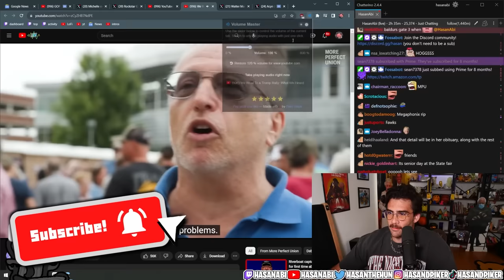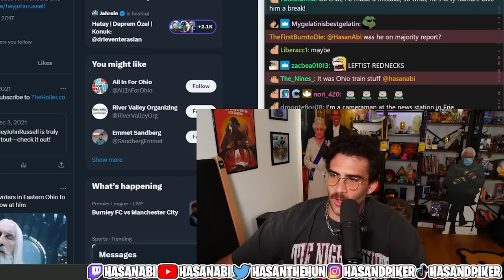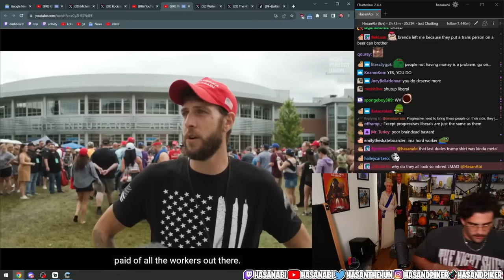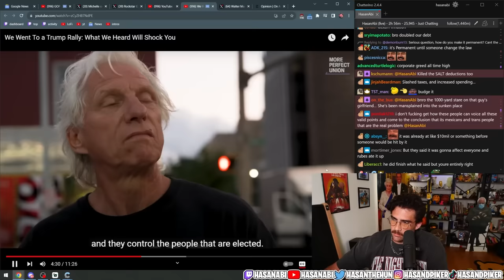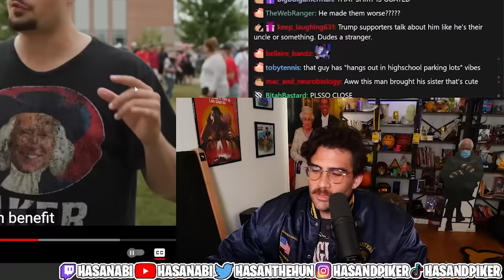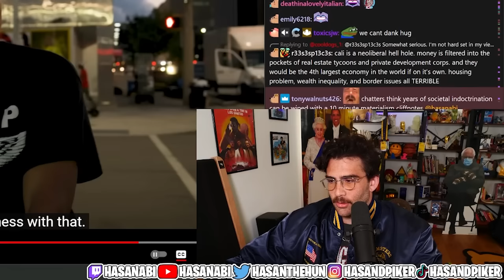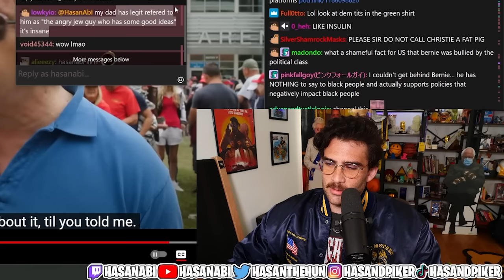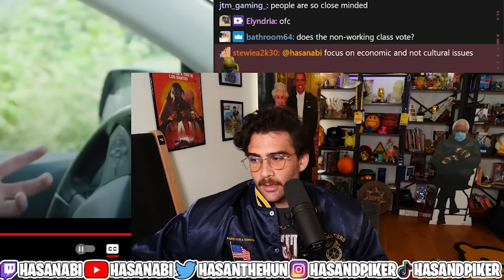This Trump Rally Was SHOCKING | Hasanabi Reacts to More Perfect Union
Hasan reacts to coverage of a Trump Rally in the Midwest where the attitudes of the people there were unbelievable compared to what they expected!